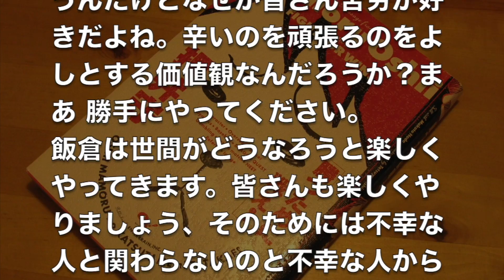飯倉の与太話2020/04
何かと騒がしいこの頃ですが飯倉ボチボチやってます、ご心配無用です。それよりたまに行ってる馴染みの店がピンチになってたりしませんか？？コロナ騒ぎが終わった頃に行ってみたら無くなっていたなんてんじゃあ悲しいじゃないですか！自分に何ができるのか？今動けば何かが出来るのかもしれません。